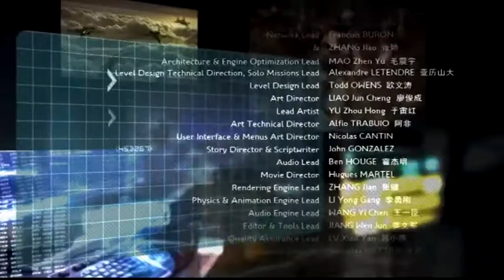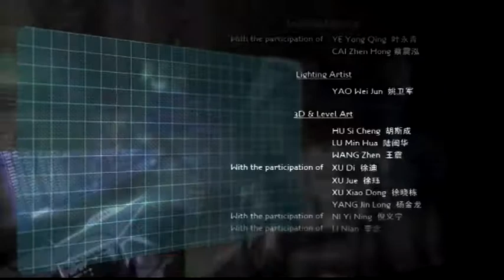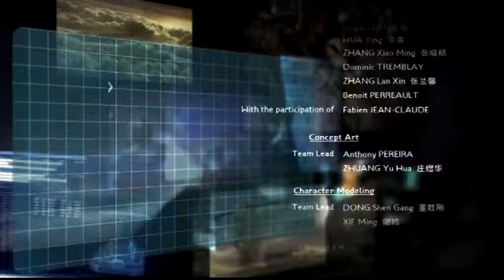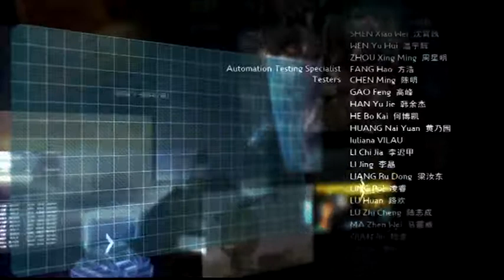Tom Clancy's EndWar Walkthrough Episode 10 [PS3 - No Commentary]